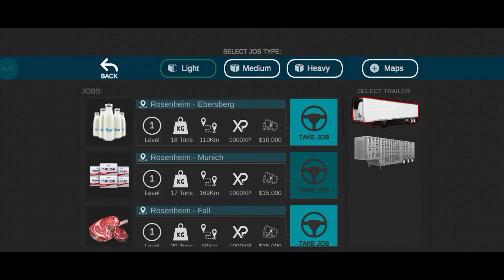Universal Truck Simulator : Delivery Milk must watch This 🤗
watch the full gameplay later